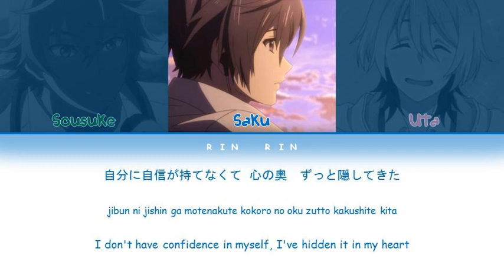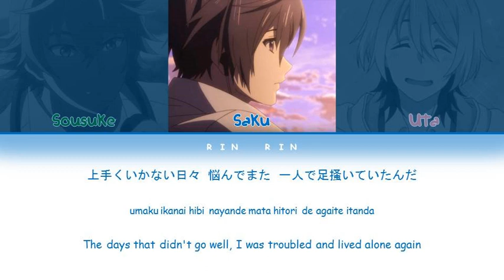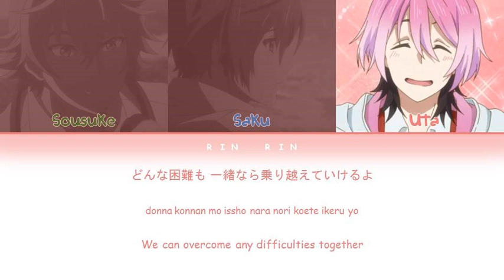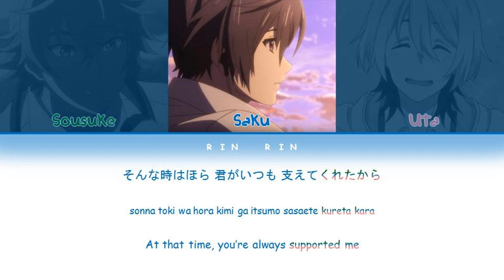[ACTORS Songs Connection] Sakutasuke - Ame no Oto Lyrics color-coded (JPN_ROM_ENG)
ACTORS Songs Connection
Ame no Oto Lyrics
Sakutasuke

Sousuke Kagura (CV: Urata Wataru)
Otonomiya Saku (cv: Kajiwara Gakuto)
Uta Outa (CV: Yuuya Hozumi)